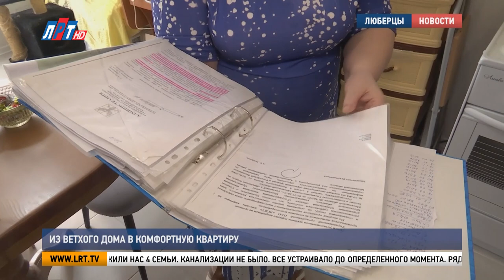Из ветхого дома в комфортную квартиру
Из ветхого дома в комфортную квартиру в современном ЖК. Для 4 люберецких семей эта мечта стала реальностью. Из-за строительства надземного пешеходного перехода жителей частного сектора на улице Ленина,52 переселили в новостройку. Всю историю расскажет наш корреспондент.

«Горячая вода, отделка великолепная, подключение стиральной машины. Она такая, какую я хотела, что я еще могу сказать, вот честно. Я до того устала мыться в тазике, что вот эта ванна, знаете, земля и небо».

В новой квартире Галина Пучкова живет уже третий месяц, но эмоции до сих пор переполняют. Еще бы. Этого переселения женщина ждет  уже 10 лет. Все это время добивалась, чтобы дом, построенный еще до революции, признали аварийным.

Галина Пучкова, жительница г.о.Люберцы: «Жили нас 4 семьи. Канализации не было. Все устраивало до определенного момента. Рядом железная дорога, рядом автомобильная дорога. Мы начали биться за улучшение наших условий проживания. Нам маленький ремонт делали, что-то делали, но, самое удивительное, когда я пошла в БТИ брать справку, процент износа дома оказался 52».

Ситуация поменялась, когда 4 ноября прошлого года началось возведение надземного пешеходного перехода через железную дорогу. Строительство затрагивало территорию муниципальных домов. С жителями ветхого фонда провели 2 встречи и уже 21 декабря они держали в руках ключи от новых квартир.

 «Решить наш вопрос в такие короткие сроки. – Вы же не верили. – Не верили. Но главное, что вы не пустили это во временный период, а решить быстро и оперативно».

Площадь однушки Галины Пучковой – 42 квадратных метра, это больше той жилплощади, которую она занимала в старом доме. Большой плюс для женщины, что квартиру ей предоставили в том же районе – на севере Люберец. Остальные 3 семьи – ее давние соседи – живут в этой же новостройке.